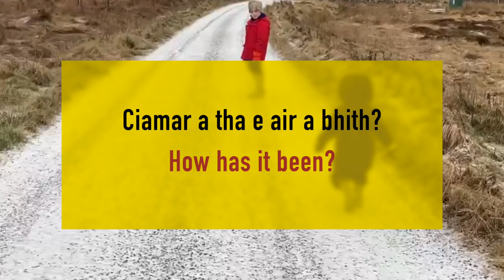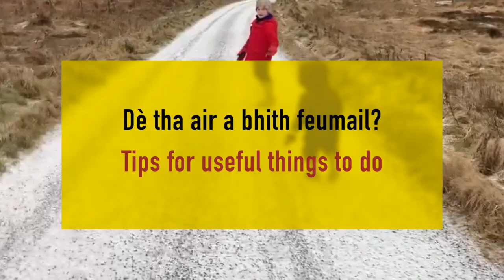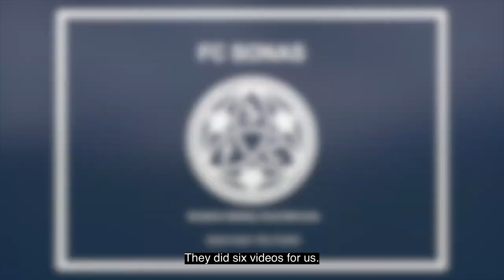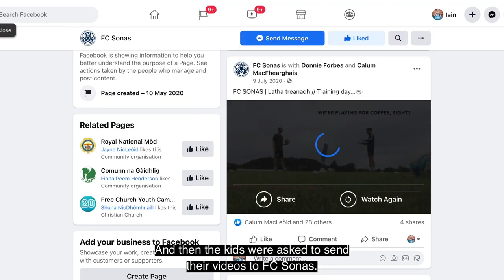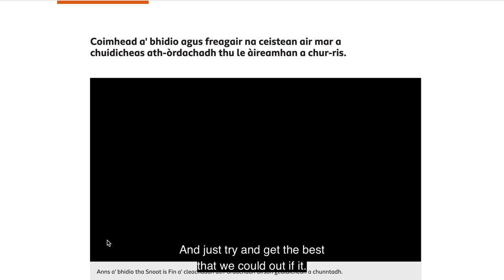Bun Sgoil Glasadh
GME Video